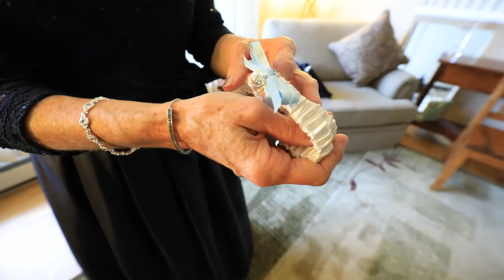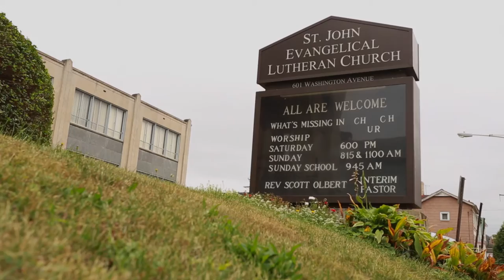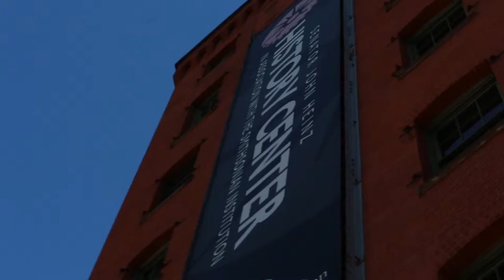Rachwal Wedding Highlight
Runaway Records Productions, LLC was honored to provide video, DJ, and Lighting for our dear friends Michelle + Joe! CONGRATULATIONS RACHWALS!

Copyright Runaway Records Productions, LLC